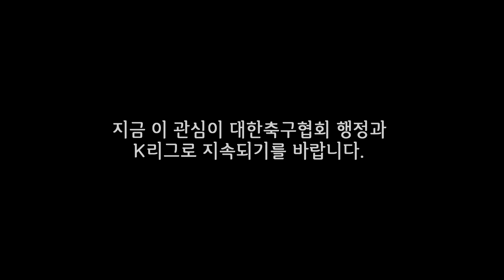[ENG] 일상: 역사에 남을 독일전, 역사에 남을 리액션!